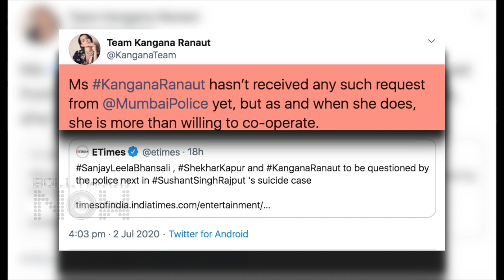Kangana Ranaut REACTS On Being CALLED For Questioning In Sushant Singh Rajput's Case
News made headlines saying the Mumbai Police has sent a letter to Sanjay Leela Bhansali and Kangana Ranaut stating that they will be summoned for the questioning on Sushant Singh Rajput case. Now Kangana's team has reacted to the same. Watch video.